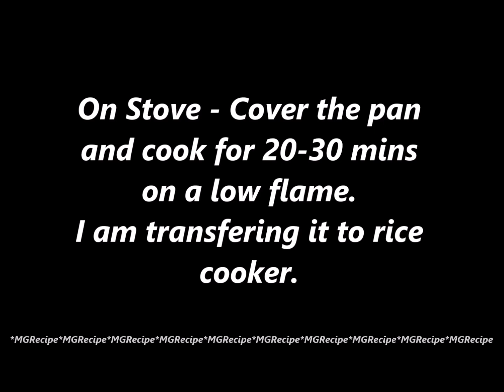Prawn Briyani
Ingredients

1. Prawns - 350 gms
2. Onion - 1 Large Sliced
3. Tomato - 1 Big Sliced
4. Green Chilli - 4-5 Slit
5. Ginger Garlic Paste - 2 Tbsp
6. Yogurt - 2-3 Tbsp
7. Chilli Powder - 2 Tsp
8. Garam Masala / Briyani Masala - 2 Tsp
9. Whole Garam Masala
   - Bay leaf - 2 smal
   - Cardamom - 2
   - Clove - 2
   - Cinnamon - 1 Stick
10. Basmati Rice - 1.5 Cups
11. Water - 3 Cups ( 1:2 Ratio)
12. Mint Leaf - 1 Handful
13. Oil - 2 Tbsp
14. Ghee - 2 Tbsp
15. Salt Required

- Soak Rice for 10-15 mins.
- Heat oil and ghee in a pan. When slightly hot add in whole garam masala and green chillies. Do not burn the spices.
- Add sliced onions and cook till slightly brown.
- Add the tomatoes. Cook until soft. Add the ginger garlic paste cook for a minute or two.
- Add the chilli powder. Add curd.
- Cook till the oil seperates.
- Add the mint leaves and prawns. Add required salt, garam masala and water.
- Add in the rice. Bring it to a boil. Cover the pan cook for 20 - 30 mins on a low flame.
- I am transferring it to a rice cooker.
- I find it more easy .